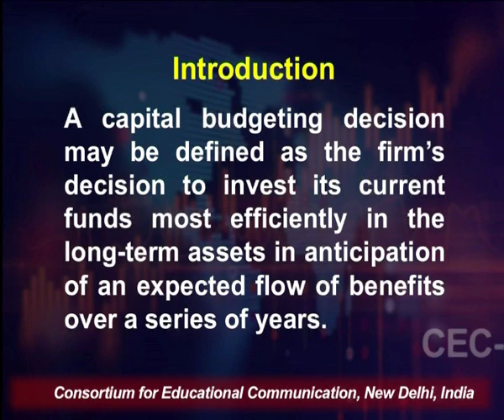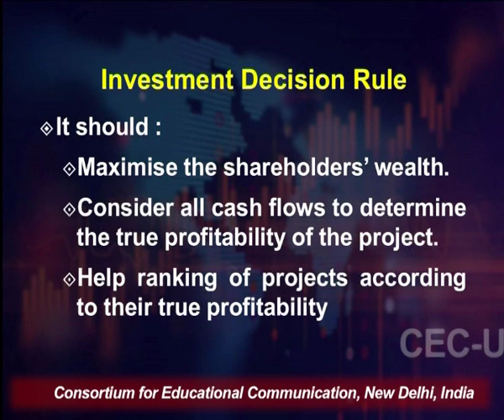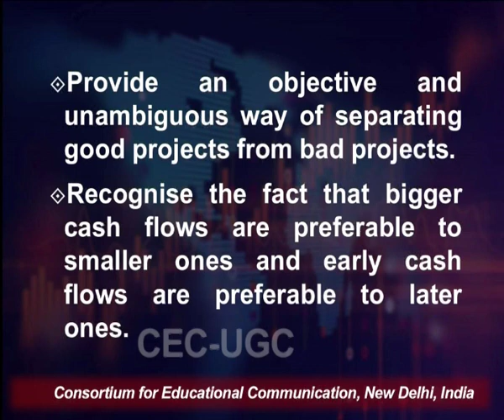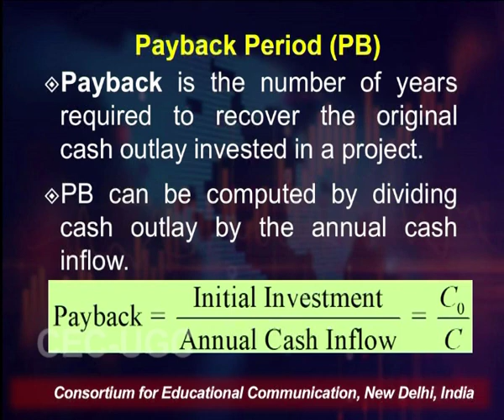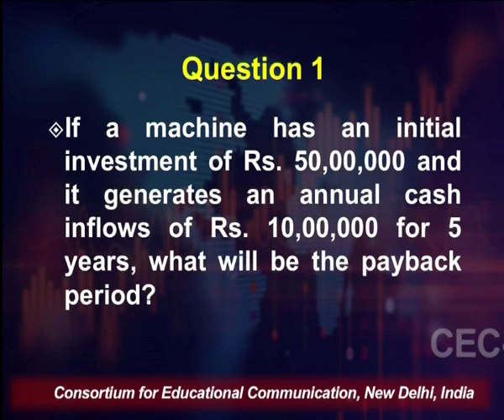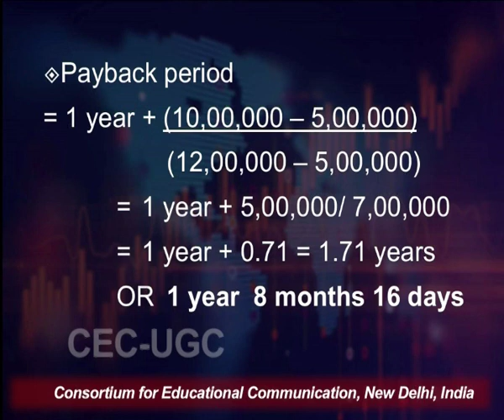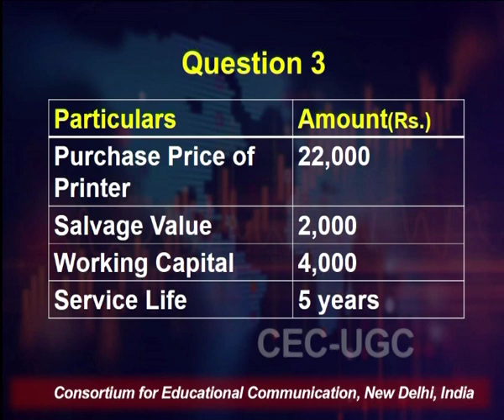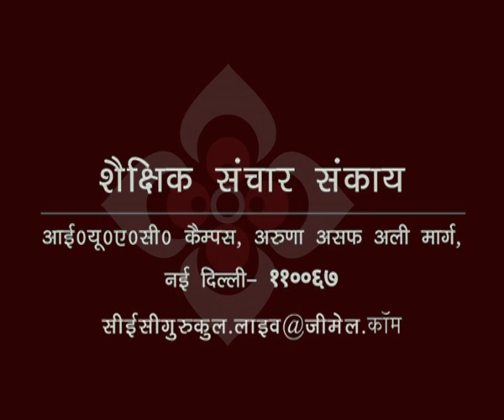Capital Budgeting (Part-I)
This Lecture talks about Capital Budgeting (Part-I).